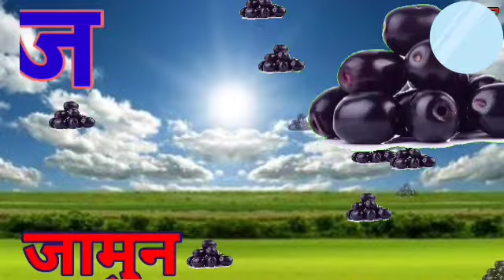a se anar,ka se kabutar,hindi varnamala,ka se gya tak,अ से अनार,क से कबूतर#kidsaltecno